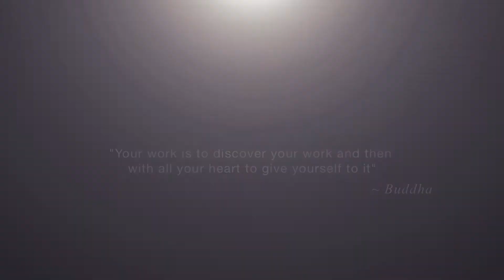NRK Film 13 June 2016 Hi Res